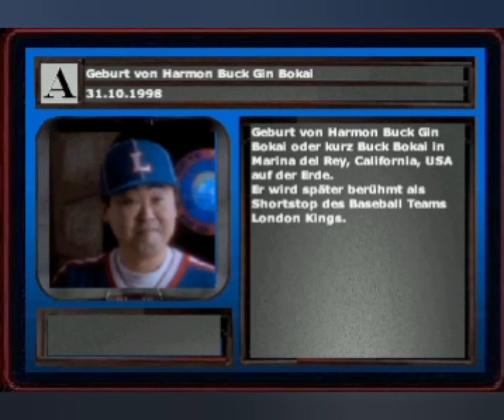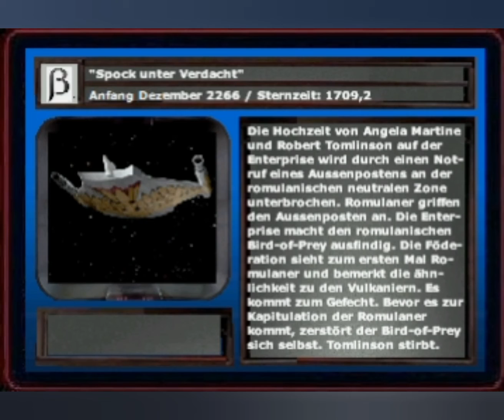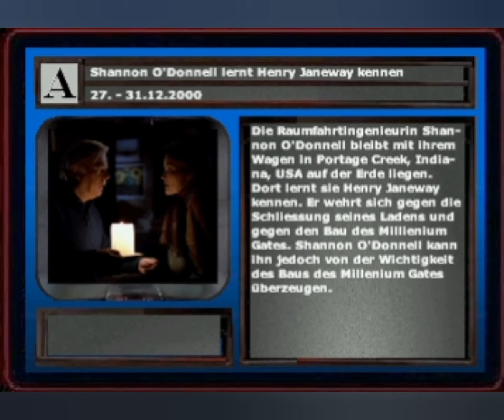Projekt: STAR TREK Chronologie (Teil 7)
Die Ereignisse dieses Videos in chronologischer Reihenfolge:
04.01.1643 Geburt von Isaac Newton
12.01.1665 Pierre de Fermat verstirbt
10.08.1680 Die Pueblo-Revolte findet statt
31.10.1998 Geburt von Buck Bokai
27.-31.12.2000 Shannon O'Donnell lernt Henry Janeway kennen
Anfang Dezember 2266 "Spock unter Verdacht"
Mitte Dezember 2365 "Kraft der Träume"
Mitte Dezember 2372 General Valens Raumschiff gerät in die  "Leere"
Mitte Januar 2378 "Die Leere"

Und Grüße an den PeppiOnkel